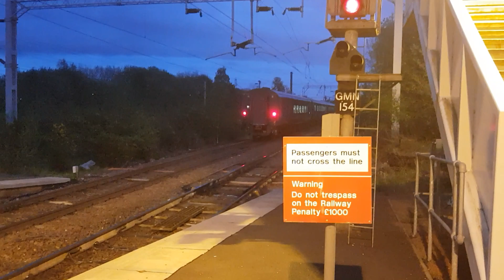*RARE* Caledonian Sleeper Class 92 stops at Newton (28/04/19)